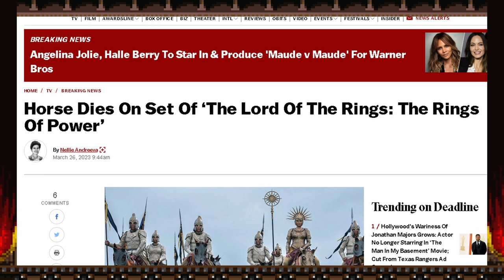Witcher Blood Origin is All Convenience No Substance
Alright, back to it.